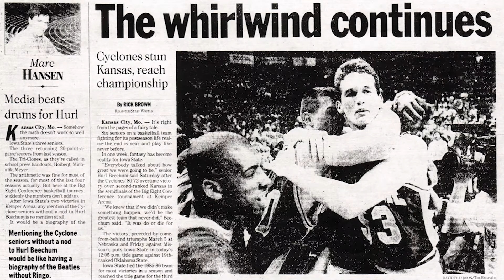Cyclones 101: Who's Guarding Hurl Beechum